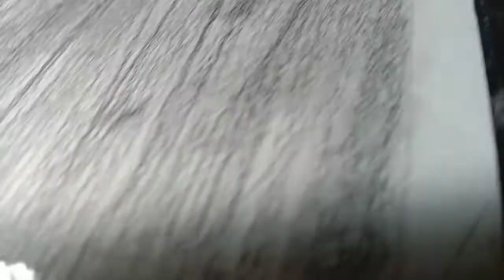real stack dro kese kare how to dro a real stack dro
thanks for supporting and watch ing